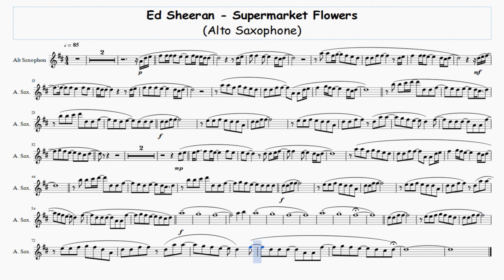Ed Sheeran - Supermarket Flowers - Alto Saxophone Free Sheet Music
My favorite reeds
Good Book